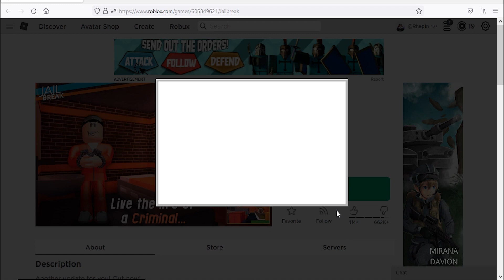Roblox Jailbreak New Code May 2022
Code for cash in Roblox Jailbreak.

Codes in Jailbreak expire pretty quickly, so make sure to redeem them as soon as you can.